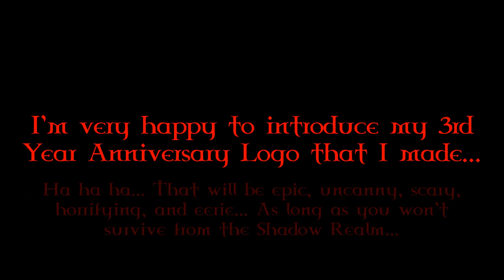DNMSS6859's 3rd Year Anniversary "Celtic Garamond the 2nd" Logo (6.25.2023)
I'm happy to celebrate my 3rd Year Anniversary of my Channel and introduce my Celtic Garamond the 2nd Logo, which is my brand new logo! That will be epic, scary, and horrifying! I have move on to Celtic Garamond the 2nd Series, which is my series! So, Happy 3rd Year Anniversary of Me to Everyone! It will premiere on the 25th of June, 2023, and 8:00 P.M.!